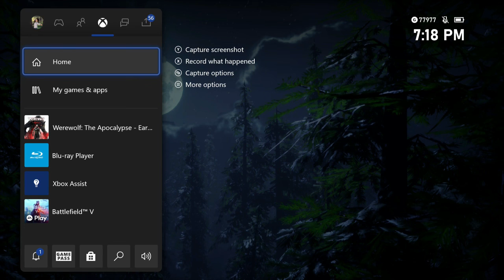The Game I've Been Waiting For! [Werewolf: The Apocalypse Earthblood]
The long anticipated Werewolf game is here, and we intend to play it.
Thanks for stopping by to check us out! If you have any suggestions as to how to move forward with any of our content, your input is very much appreciated. Please leave a comment below and if you like what you see don't forget to sMaSh ThE lIkE bUtToN, share it with your homies, hit subscribe, and give that bell a nice hard thwacking. God bless. Peace!